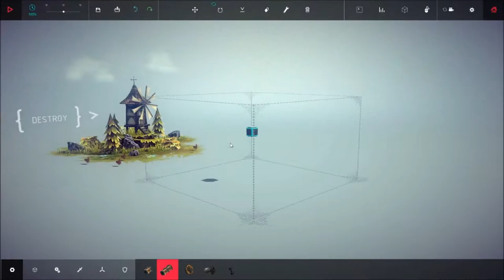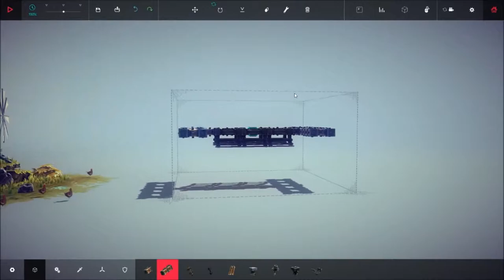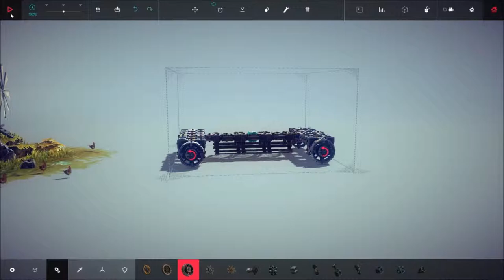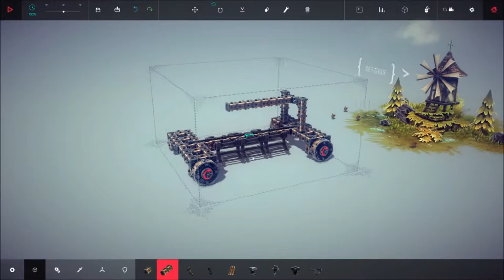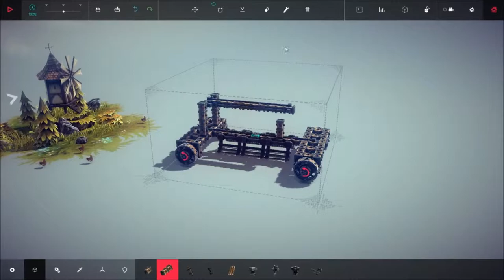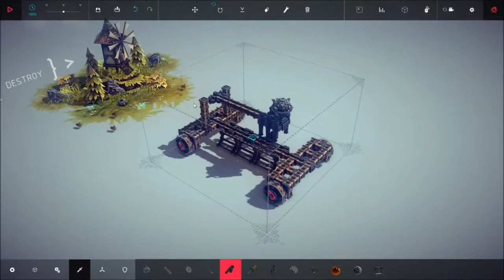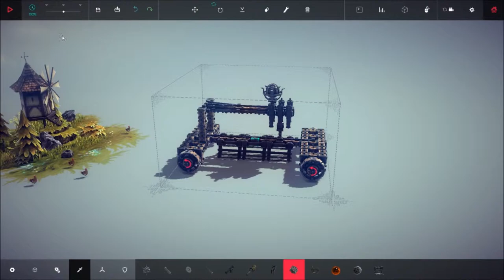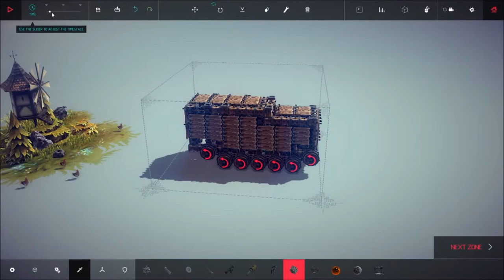Besiege: CHALLENGE ACCEPTED BADGER! (Bonus Box Tank)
SUP GUYS! Sorry for the weird upload rate, trying to get things back on track.
ANYWAY! Badger Glue issued a challenge in his most recent Besiege video to make a functional cannon powered catapult. WELL, Challenge Accepted. And as the title says, there's a bonus bit at the end.